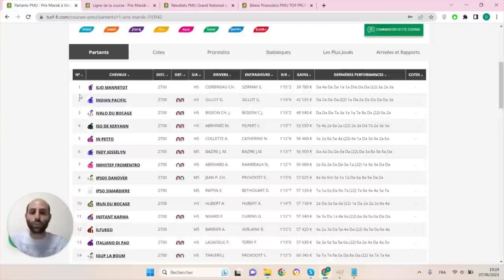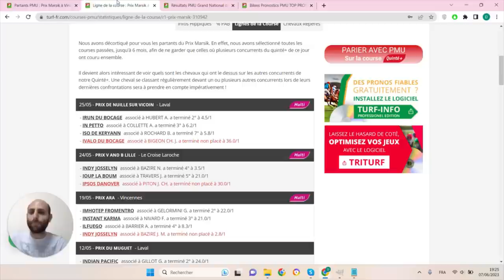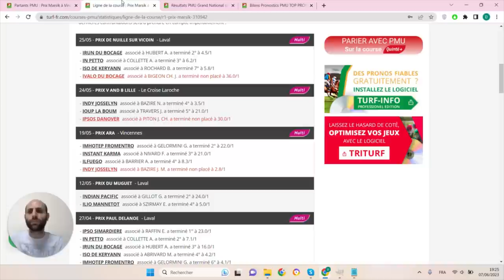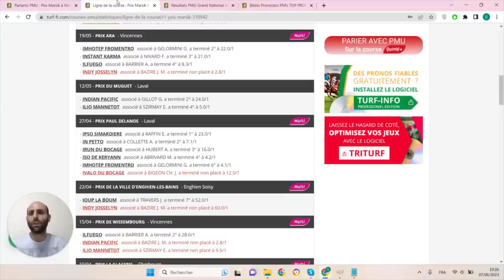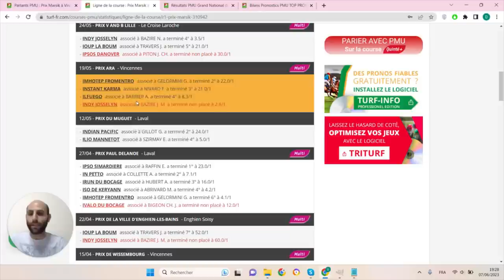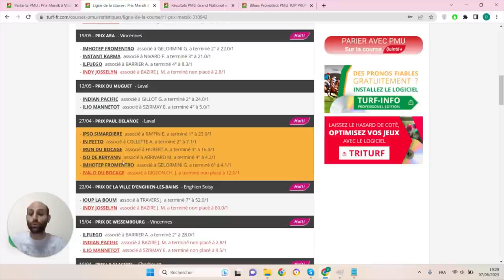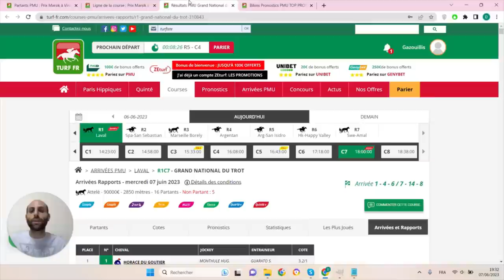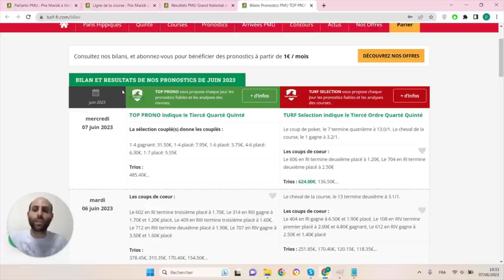PRONOSTICS PMU GRATUIT DE LA MINUTE QUINTE+ DU JOUR VENDREDI 9 JUIN 2023 #310942